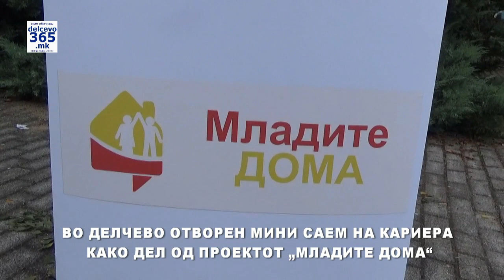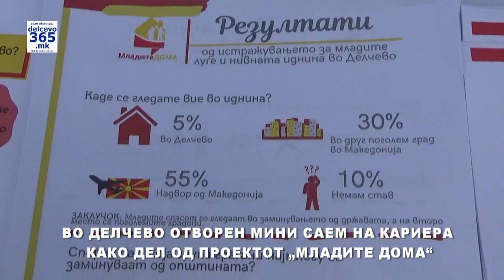Во Делчево отворен мини саем на кариера како дел од иницијативата „Младите дома“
Во Делчево отворен мини саем на кариера како дел од иницијативата „Младите дома“. Во рамки на денешната активност како што информираше имплементаторот Катерина Антовска, младите од Делчево можеа да се запознаат со кариерните струки за нивно надоградување со кои располага бизнис секторот.

-Поради ковид мерките и новите рестрикциите бевме оневозможени да направиме голем саем на кариера на кој беше предвидено бизнис секторот преку свој штанд да си го претстави својот бизнис. Поради тоа денес поставивме два штанда во центарот на градот каде истот така во соработка со бизнис секторот споделивме материјали за нивниот бизнис. Целта е младите да имаат во предвид какви бизнис струки нуди градот. Од друга страна имаме пропаганден материјал како флаери во кој се презентирани истражувањата во однос на прашањето, кои се причините поради кои младите сакаат да си одат од Делчево, односно кои се причините по завршувањето на образованието да се вратат и повторно да бидат дел од една успешна приказна во Делчево, инофмираше Антовска.

Самиот факт што едвај 5 проценти од младите по завршувањето на образованието сакаат да се вратат во Делчево, според Антовска говори дека се работи за поразителна бројка за што во најскоро време треба да се преземат мерки за нејзино намалување.

-Токму поради ова сакаме да ја кренеме свеста кај локалните и централните власти, а тоа е дека останатите 95 проценти сакаат да си заминат или во поголемите градови или што е уште пожално сакаат да ја напуштат државата. Тоа е еден аларм за кој сите мора да бидеме свесни и младите и бизнис секторот и општината заради што заеднички треба да направиме нешто, за да ја спречиме таквата ситуација, додаде Антовска.

Во рамки на иницијативата „Младите дома“ предвидено е изработка на документ како предлог проект за организирање Саем за кариера кој во иднина како концепт ќе се спроведе во Општина Делчево.

-Се надеваме дека идните локални власти ќе имаат слух да го спроведат таквиот концепт во нашата Општина, со што Делчево ќе добие традиционален Саем на кариера, кој на каков-таков начин преку вмрежување на младите со бизнис секторот ќе успее барем дел од нив да ги задржи дома, додаде Антовска.

Импелемнтаторот на проектот „Младите дома“ изрази надеж дека во иднина преку дообразување и посетување поголем број на обуки, младите од Делчево ќе добијат можност за нивно унапредување од страна на бизнис секторот како дел од нивните успешни бизнис приказни. Како една од можните мерки Антовска го посочи стипендирањето на младите кои по завршувањето на своето образование би се вратиле во Делчево и би имале загарантирано работно место во приватниот сектор.